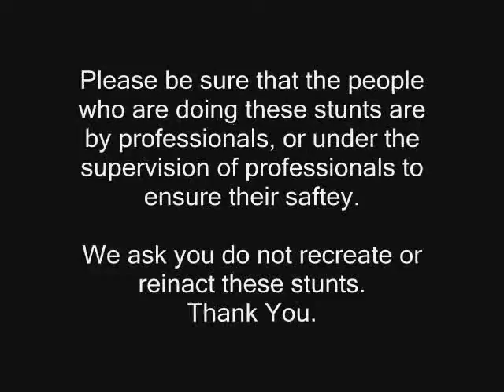dumb-eee: Lap Seat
Josh "Jackass" B. is holding a chair on his lap. Joe "Dummy" F. is falling from it. Trying to balance on it, but falls. a simplee dumb-eee